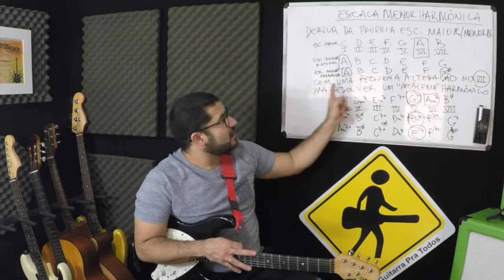AULA DE GUITARRA: ESCALA MENOR HARMÔNICA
Daniel Chermont